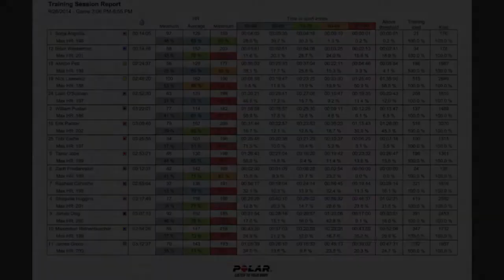Game day @ QU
A small view into game-day life with the goalkeepers at QU.